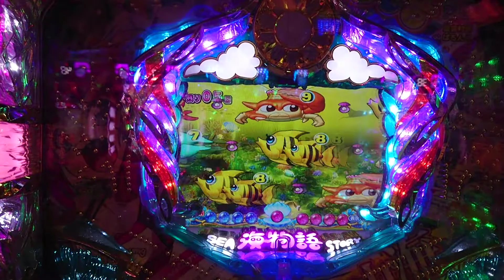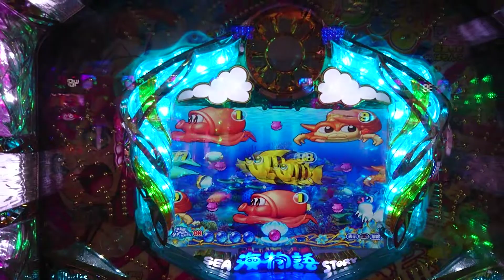【海・地中海・・・１６】地中海チャンス獲得目指して、海モードで打ってみた（ＧＯ編）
途中、音声と動画にずれが出ていますが、機材によるものです。ご了承の上、ご覧ください。